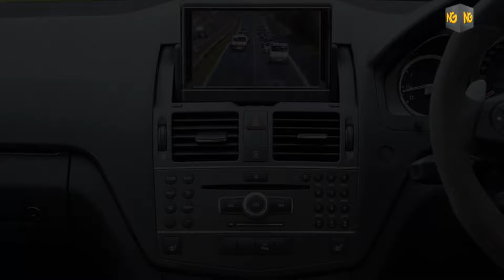super-famous models who look just like humans.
Discover the secret world of super-famous models who look just like humans. They're adored by millions, yet few know their true nature—they're not human at all. Join us as we unveil the captivating story behind these enigmatic figures, loved by many but truly one-of-a-kind."